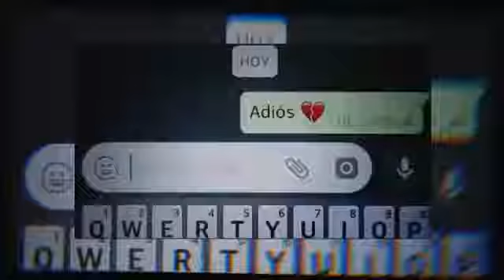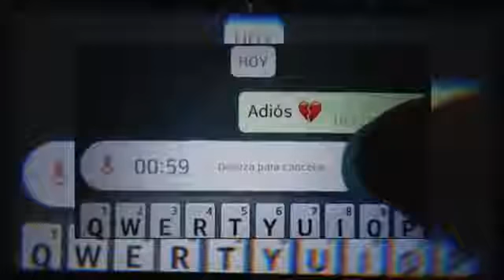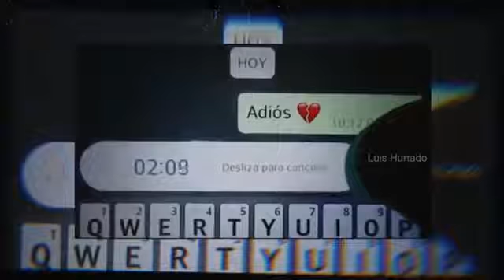ADios - mensajes de voz reflexión 😎💯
Mi gente espero que le guste soy nuevo espero su apoyo también a sucribirce en mi canal y tocar la capanita para estar pendiente a más video espero su apoyo y muchas gracias mi gente 😎